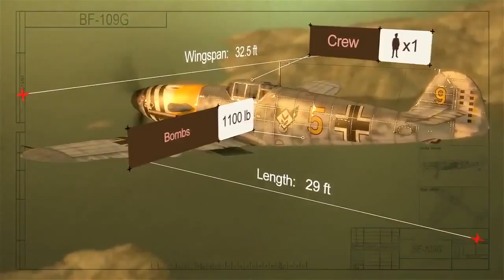German Warplanes Trailer